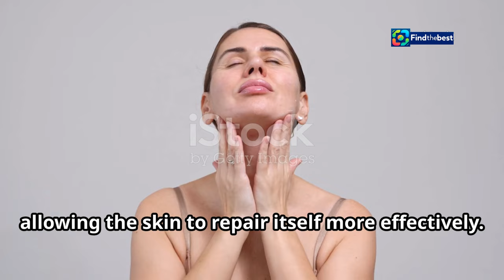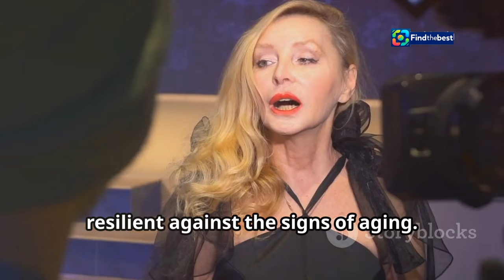Kate Winslet`s Secret to Ageless Skin: The $22 Anti-Aging Cream Revealed!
OUTLINE:
00:00:00 Timeless Beauty - The Kate Winslet Glow
00:00:52 L'Oréal Paris Age Perfect Cell Renewal Moisturizer
00:04:39 Ingredients and Their Benefits
00:08:22 Her Love for L'Oréal Age Perfect

Today, we're diving into the beauty secrets of the stunning Kate Winslet! At 49, she looks as radiant as ever, and we have the scoop on her favourite anti-aging cream! 💖

Kate swears by the **L’Oréal Paris Age Perfect Cell Renewal Moisturizer**, specially designed for mature skin. And guess what? You can grab it RIGHT NOW for just **$22 on Amazon**! 🛒💸

🌟 **Why is this cream a game changer?**
This luxurious moisturizer is packed with antioxidants like **Vitamin E**, which help to smooth your skin and boost its natural renewal process. Perfect for keeping your skin hydrated without that sticky feeling! 💧✨ Plus, it's infused with **sunscreen** to protect against those pesky sunspots! ☀️👀

💬 **What do users say?**
With over **1,100 five-star ratings**, customers rave about its hydrating benefits and how it leaves their skin looking dewy and fresh. One user even shared, "My 61 y.o., maturing, olive complexion loves this cream!" 🌹

But heads up! If you have sensitive eyes, some users noted a slight irritation, so patch testing is always a good idea! 🚨

👉 Ready to snag this beauty essential? Click the link below to shop!
🔗 [L’Oréal Paris Age Perfect Cell Renewal Moisturizer - $22 on Amazon](#) 💖